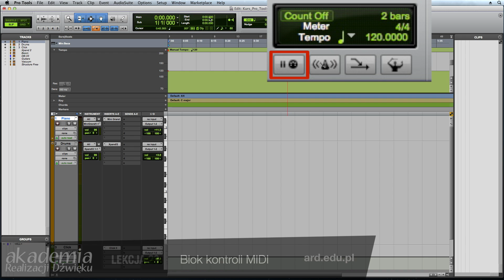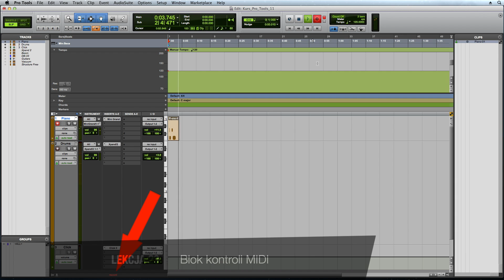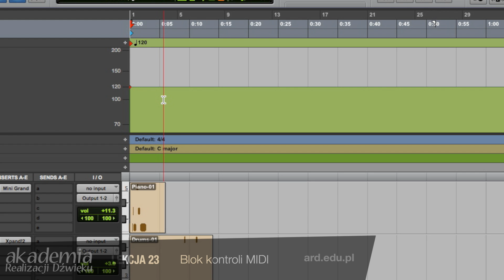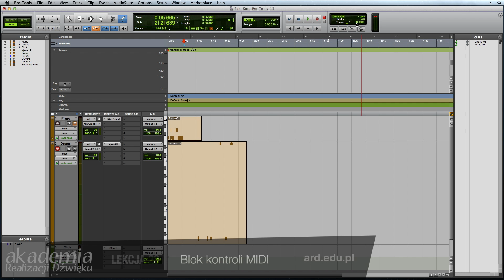Kurs obsługi Pro Tools | 23 | Blok kontroli MIDI